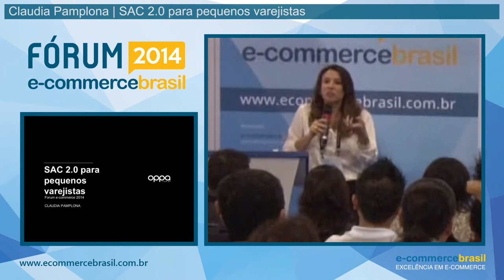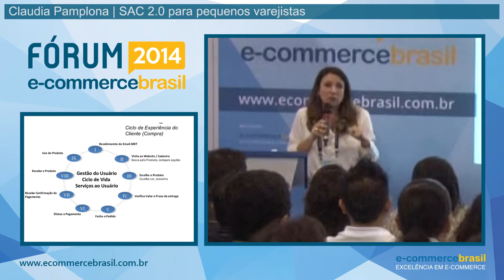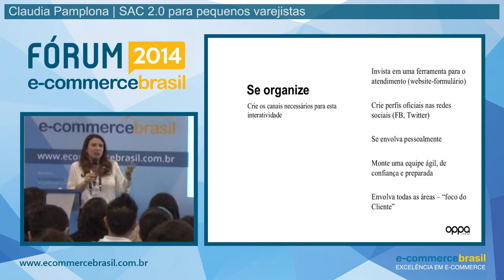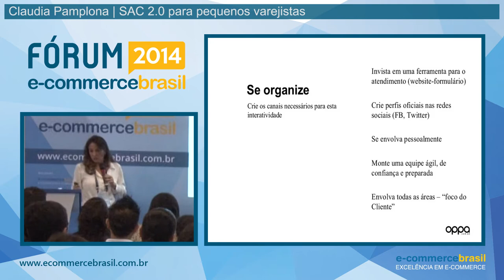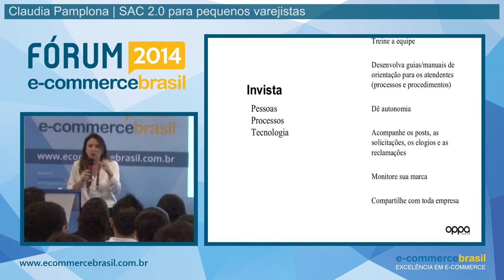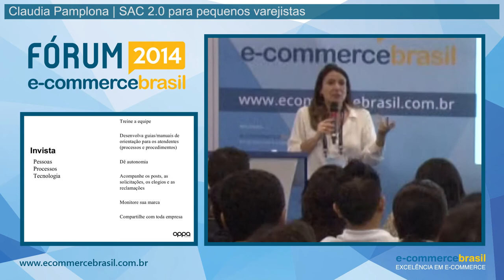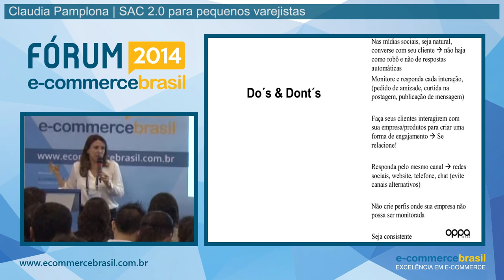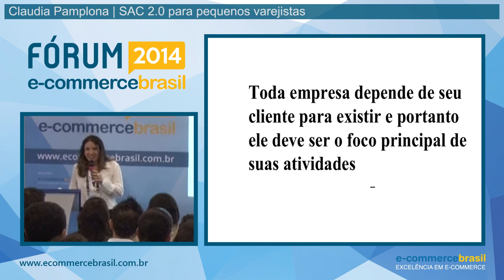SAC 2.0 para pequenos varejistas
Palestra: SAC 2.0 para pequenos varejistas, com Claudia Pamplona, da Oppa Design